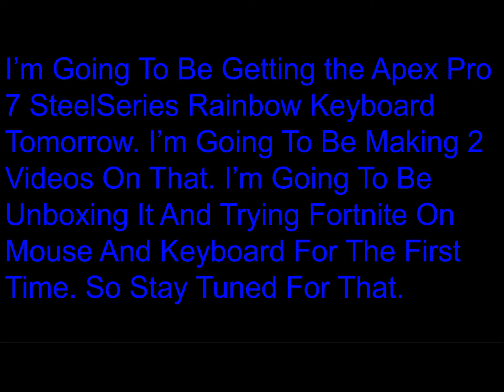150 Subscribers Announcement (Saturday Shout-Out Too)